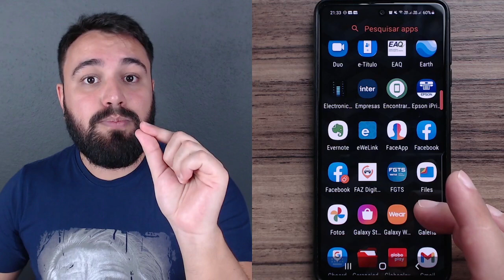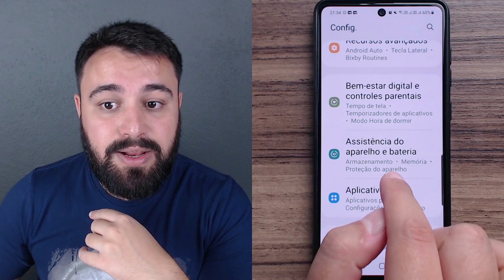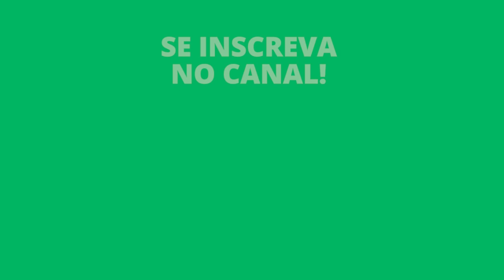COMO SABER QUAL O ARMAZENAMENTO DO CELULAR